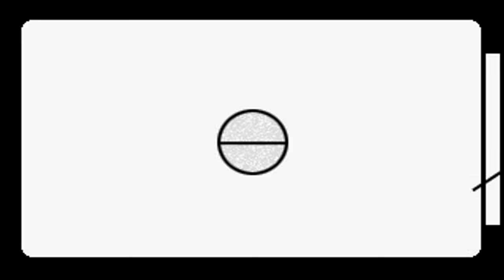01. Previously On Spider-Man - スパイダーマン２：エレクトロが入って来る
01. Previously On Spider-Man

スパイダーマン２：エレクトロが入って来る！ - PS1

日本語版 - SLPM-87073

字幕御協力、有難う御座います！m(＿。＿)m